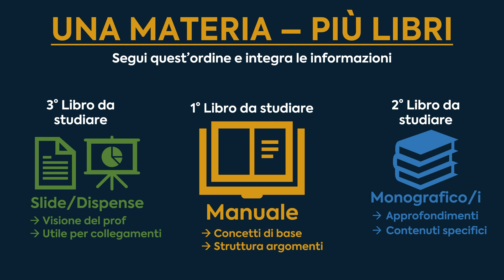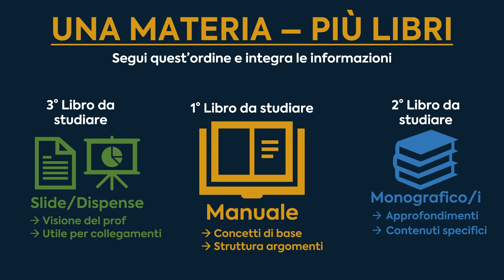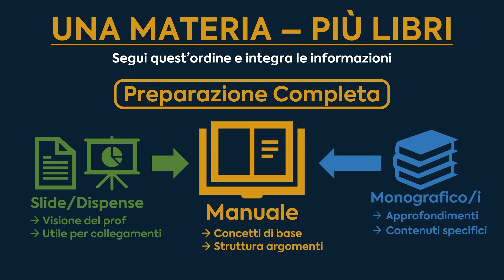Come Studiare più Libri per Una Stessa Materia: Cosa devi Fare?